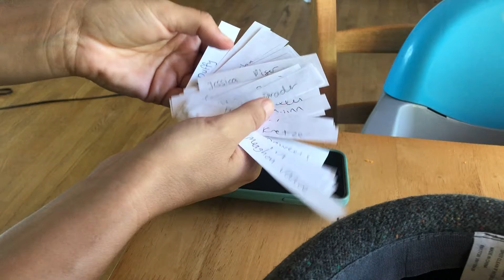Raffle to win a colored pencil sketch!